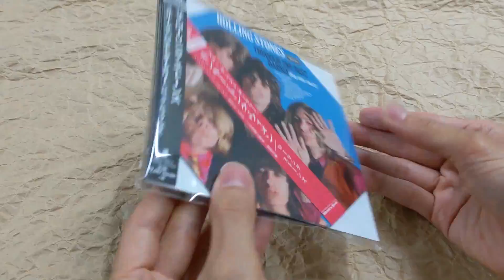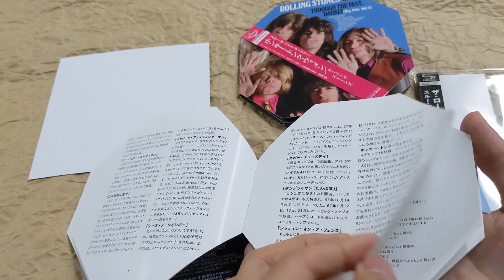[Unboxing] The Rolling Stones: Through The Past, Darkly (Big Hits Vol. 2) [SHM-CD] [mini LP]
[Unboxing] The RollingStones: Through The Past, Darkly (Big Hits Vol. 2) [SHM-CD] [Limited Release] [Cardboard Sleeve (mini LP)]